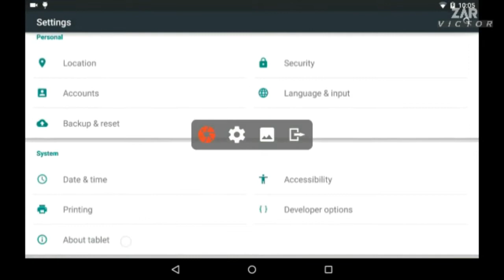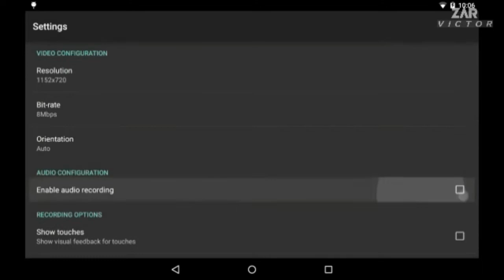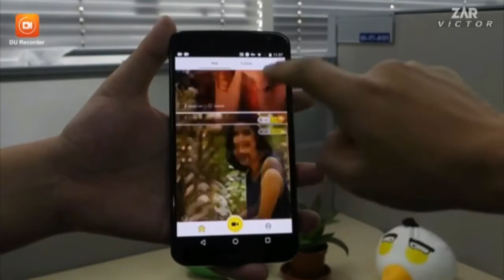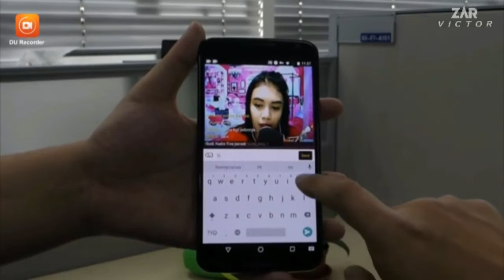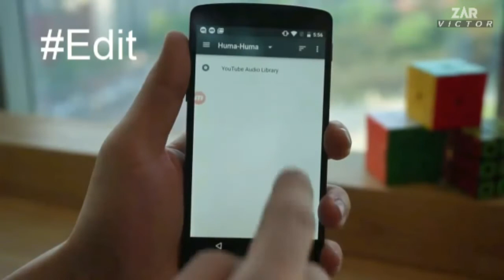3 Aplikasi Screen Recorder Android Terbaik di 2019 versi zarVICTOR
Mungkin kalian yang sedang mencari aplikasi screen recorder terbaik menginginkan fitur-fitur yang tidak ada dalam aplikasi lain dan juga tentunya kualitas rekaman yang stabil dan sangat baik. Maka dari itu saya akan memberitahu kalian 3 Aplikasi Screen Recorder Android Terbaik di 2019 versi zarVICTOR.

Link ❎

DU Screen Recorder: (di playstore)
AZ Screen Recorder: (di playstore)
Mobizen Screen Recorder: (di playstore)

     《Copyright by zarvictor - 2019》